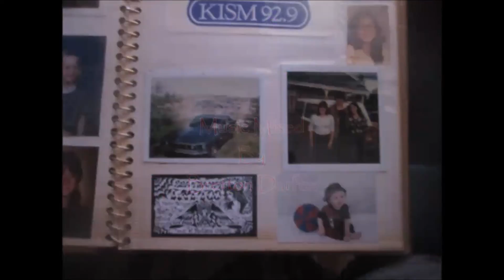House Jam Home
Another House Jam Home to find!